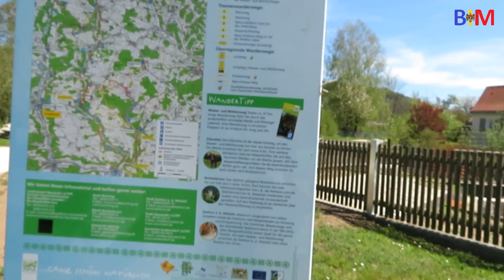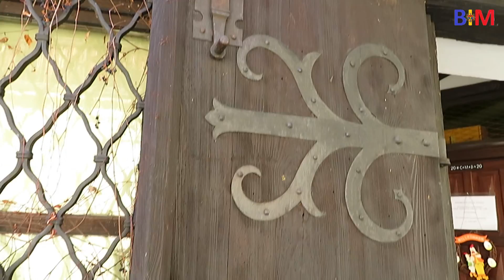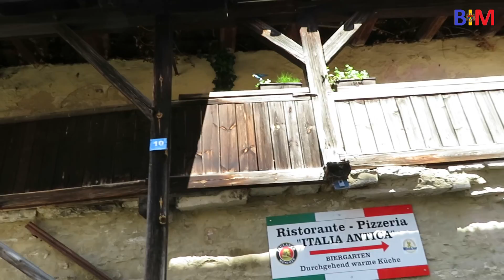#363 К нам пришло лето на 1 день